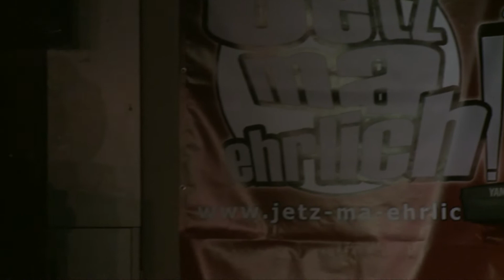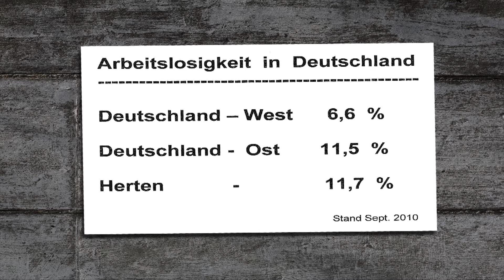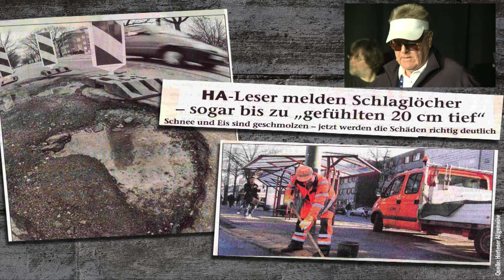Es geht weiter den Bach runter (JME 2011)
Bademeister Erwin Skiskibowski beim Stadtkabarett Herten 2011.
Special Guests: Stilbruch als Saunagänger.